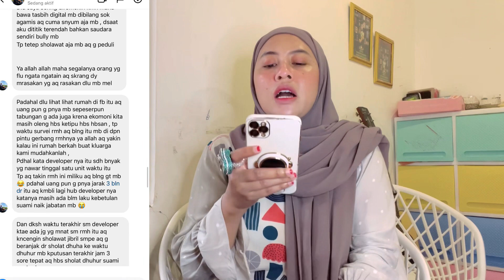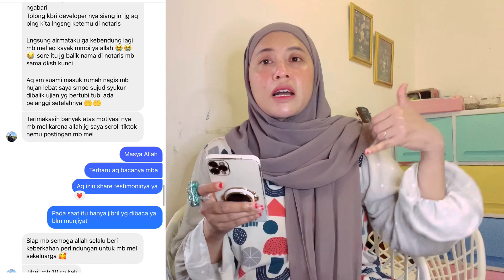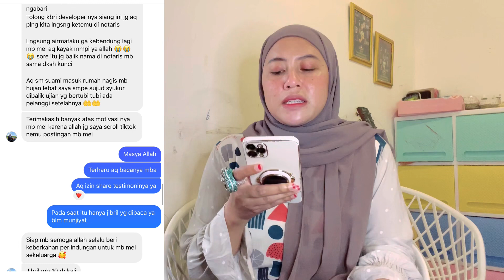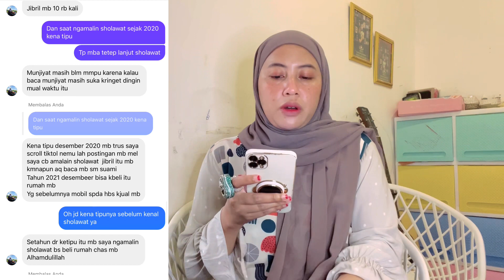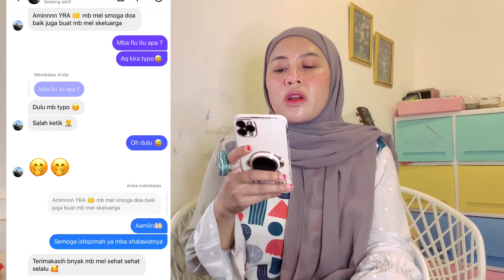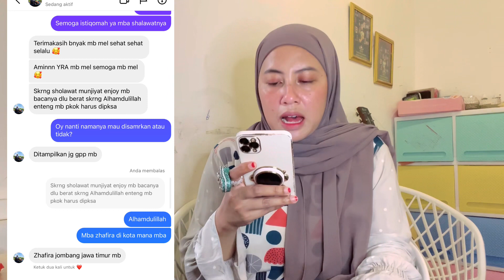Shalawat Jibril 10rb x bisa beli rumah Cash ditengah kota - Kisah mbak Zhafira di Jombang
Beli buku di shopee 👇🏻